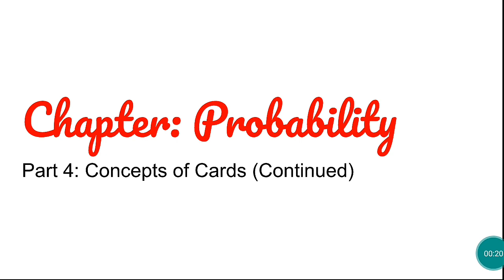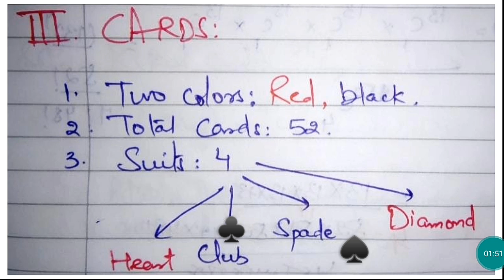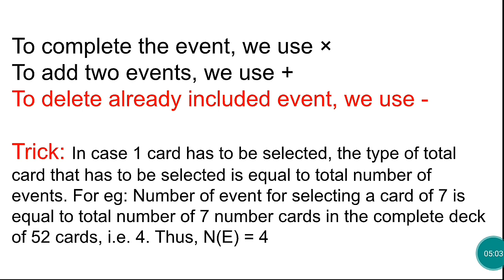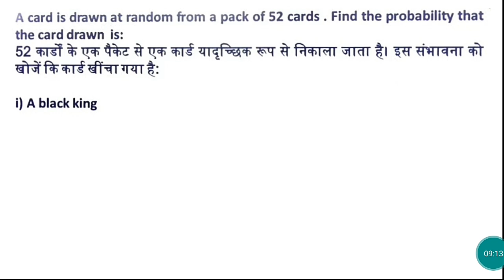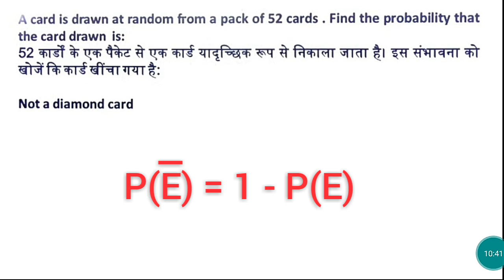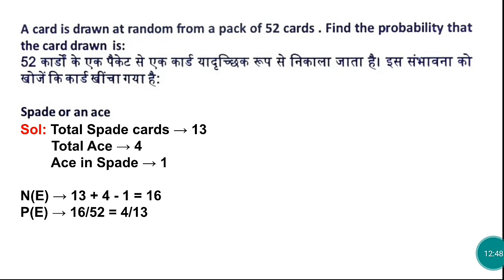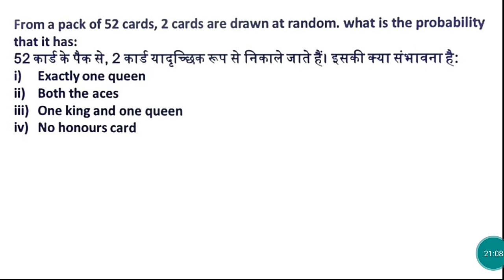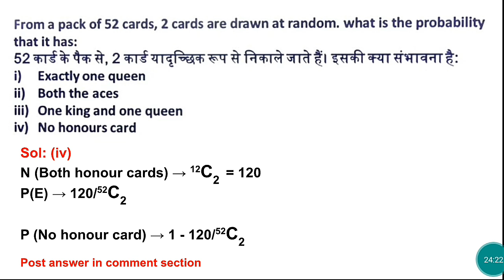PROBABILITY || PART 4 || JKSSB CLASS IV RECRUITMENT 8750 POSTS